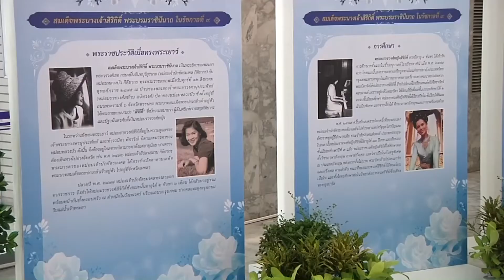60-08-17 รวมพลัง 5 ศาสนา เฉลิมพระเกียรติพระนางเจ้าสิริกิติ์ พระบรมราชินีนาถ ในรัชกาลที่ 9